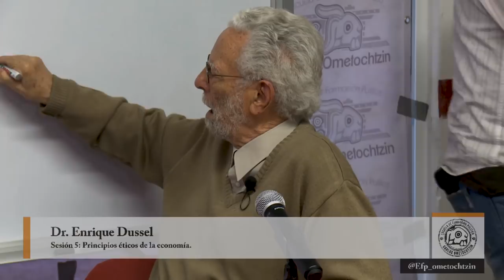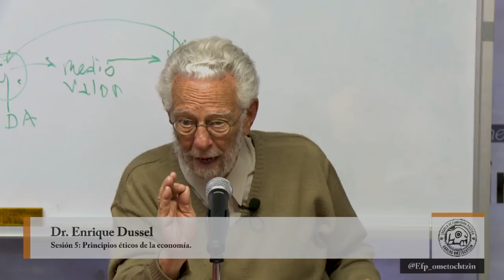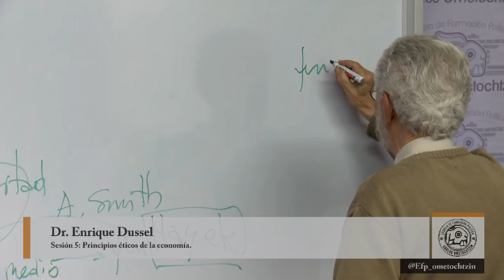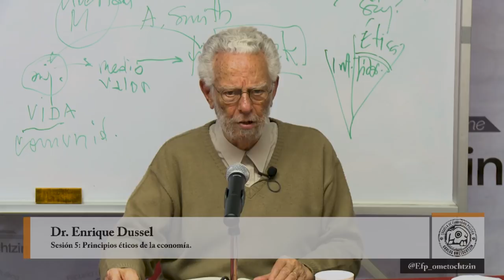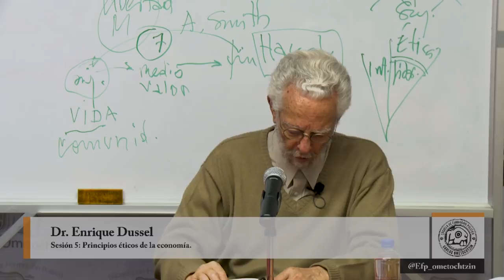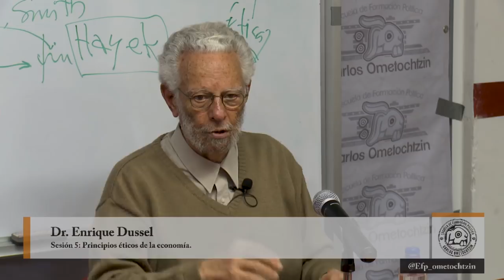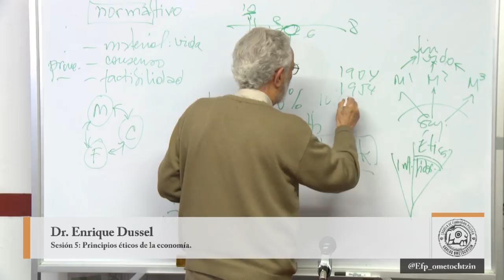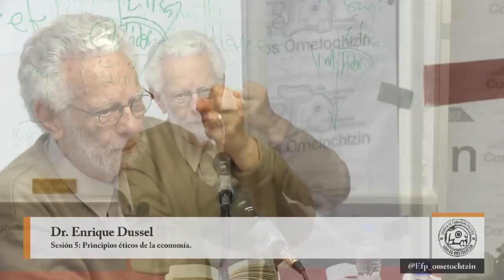Principios éticos de la Economía - Enrique Dussel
Sesión 5 / Módulo 1 - 2018